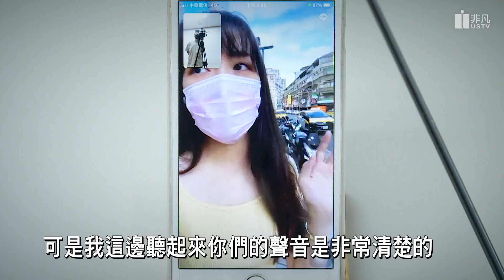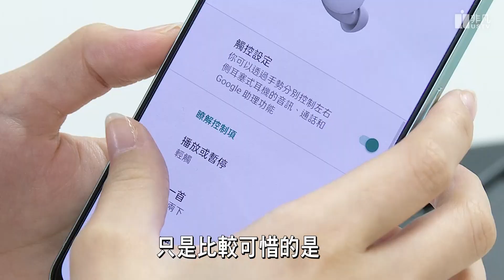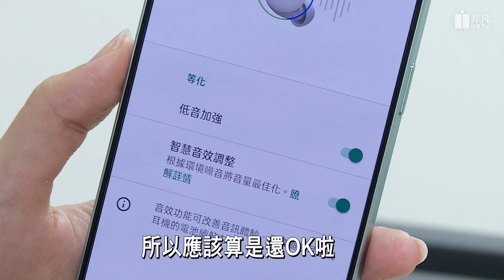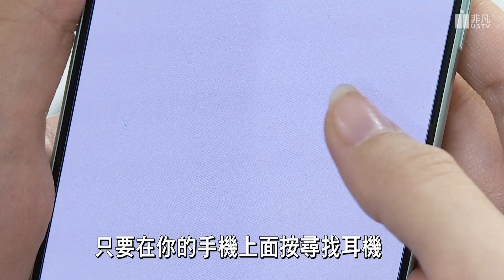可以翻譯.還能支援語音助理功能 Google-Pixel-Buds-A-Series超聰明！│開箱爆爆│立臻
Google終於推出新一代臻無線藍牙耳機了！這次的pixel 耳機 Buds A-Series不只比過去更便宜、更聰明、跟Google助理結合的更全面，甚至還能當你的小小翻譯機，走到哪都能隨時啟動Google翻譯！通話功能也大大提升，堪稱最適合電話的真無線藍牙耳機！